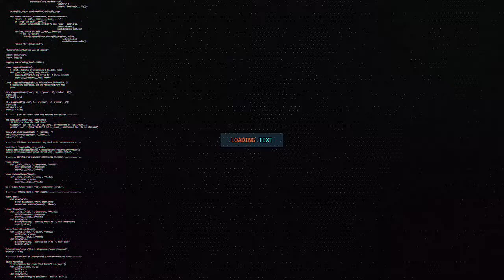DUMARKA KU DHAQAN XERYAHA DHADHAAB AYAA CABASHO KA MUUJIYEY XERYAHAAS